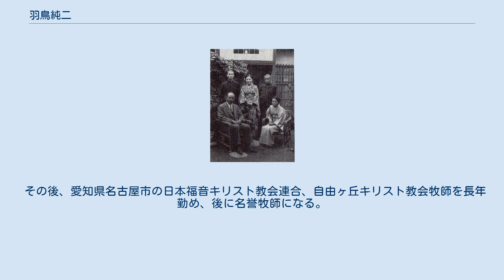羽鳥純二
羽鳥家の家族写真、後列右が純二、後列右が明 羽鳥 純二（はとり じゅんじ、1926年 - 2012年）は日本の牧師、神学校の教師。
羽鳥明は実兄。
 1926年に、小学校教師を父として群馬県に生まれる。
第二高等学校を経て東京帝国大学理学部火薬学科に入学、在学中に終戦を迎える。
大学卒業後に日本鋼管に入社するも、共産党員になりオルグ活動をしたことによって解雇される。
その後、土方や行商をしながら革命家として活動して、革命運動の指導者になる。
 1954年に、4年間の米国留学を終えて帰国した兄・羽鳥明に誘われて復活祭の礼拝に出席し、安藤喜市の説教を聞いてキリスト教に入信した。
後に、献身して神学校に入り、1954年に須賀川に開校した中央日本聖書学塾で塾長安藤喜市の下で訓練を受ける。
卒業後、太平洋放送協会に入社し、後には総支配人になり羽鳥明と共に文書伝道に携わる。
太平洋放送協会に属したままに、招聘されて1965年までキリスト教朝顔教会の牧師をする。
1974年羽鳥明と共に、日本代表としてローザンヌ誓約に署名をする。
 その後、愛知県名古屋市の日本福音キリスト教会連合、自由ヶ丘キリスト教会牧師を長年勤め、後に名誉牧師になる。
東海聖書神学塾の塾長を務める。